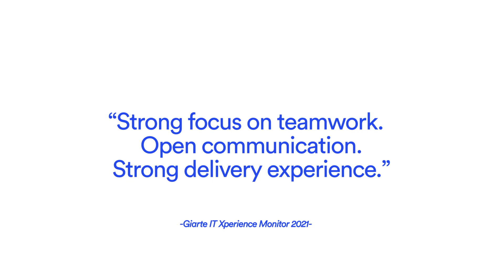Levi9 scores high on Giarte IT Xperience Monitor 2021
On July 1st, GIARTE presented the results of the ITX Monitor 2021. We are ecstatic to share that our scores are even higher than last year! 🥳

✅ High Score on Reliability: 93
📢 High Score on Communication and Willingness to satisfy the customer: 90
🔎 Customer Focus: 88
🦸‍♀️ Fan Score: 93% and 51% are Super Fans!

Every year, Levi9 is very keen to find out the results of the Giarte ITX Monitor research on customer loyalty in the Dutch IT market. It's one of the best ways to find out what our customers really think of our services and working with us.

Especially in light of this challenging last year, we are so proud and humbled by these results. We want to especially thank YOU, our fantastic customers, levi niners, partners, and followers, for your effort and energy to work together and build lasting changes that create big impact.

it experience itx giarte itprovider XLA nearshore customerfocus customerexperiencefficer Alex Vornicu.